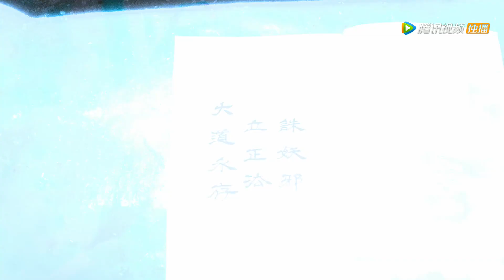《陈情令 The Untamed》【精彩片段】蓝忘机戒鞭真相！“忘忘仙背”惨变“忘忘血饼”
《陈情令》是根据墨香铜臭小说《魔道祖师》改编，主演的古装仙侠剧。该剧以五大家族为背景，讲述了云梦江氏故人之子魏无羡和姑苏蓝氏含光君蓝忘机重遇，携手探寻往年真相的故事。
▶共50集，每周三至周五晚20点更新两集
▶主演：肖战、王一博、孟子义、宣璐、于斌、刘海宽、汪卓成、朱赞锦、王皓轩等